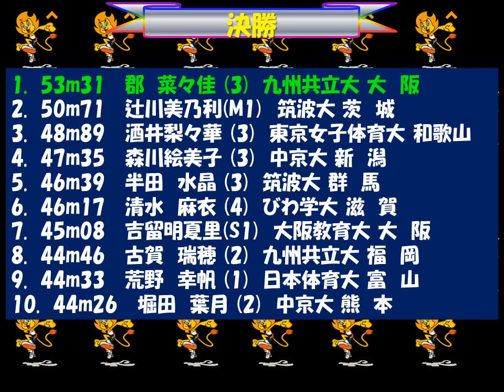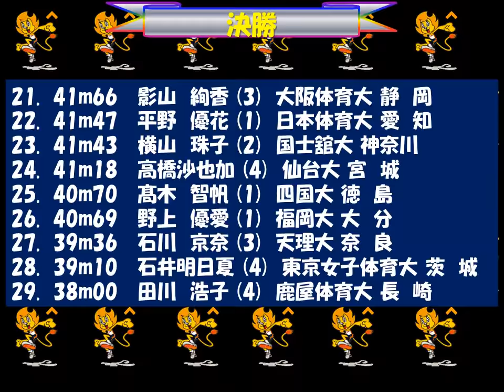全日本インカレ2018 女子円盤投げ 優勝：郡 菜々佳 九州共立大